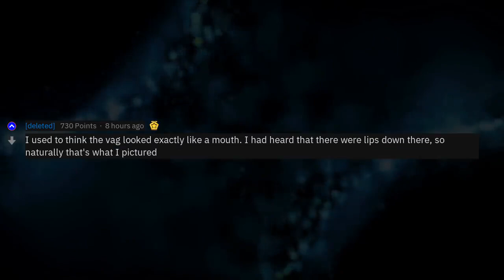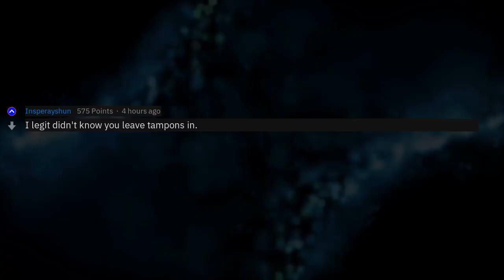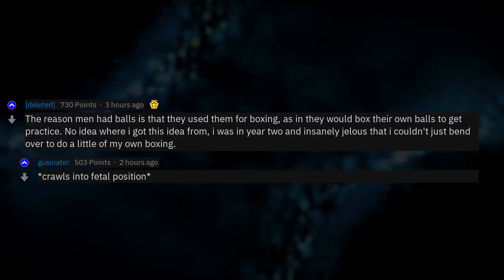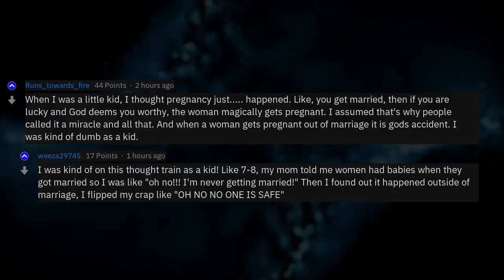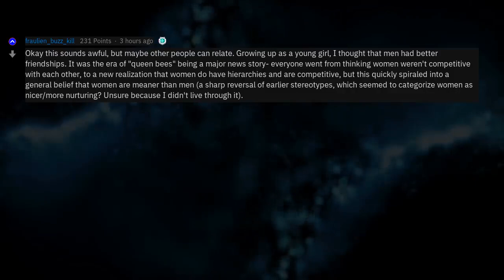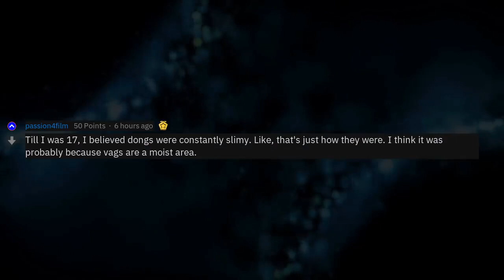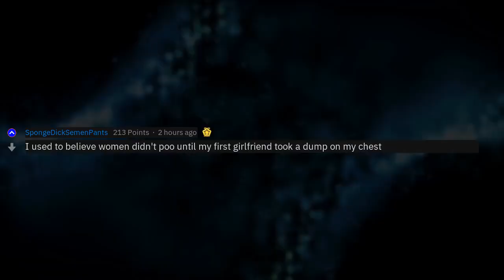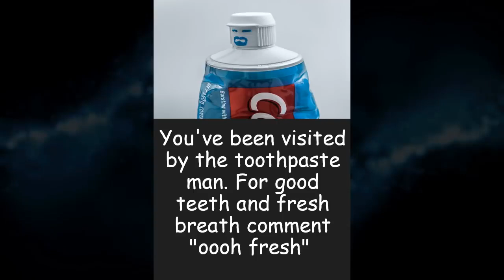What Did You Think About Other Genders That Wasn't True?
Fresh AskReddit Stories: What Did You Think About Other Genders That Wasn't True? --- LIKE AND I WILL UPLOAD MORE REDDIT STORIES!

__del__